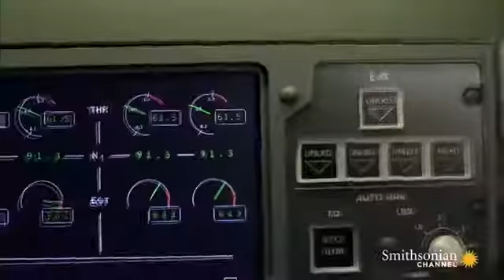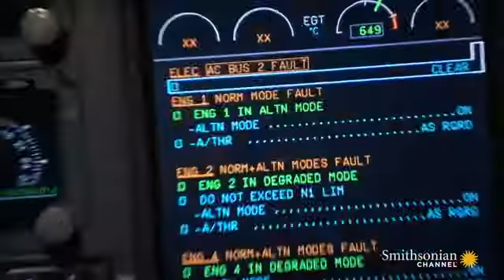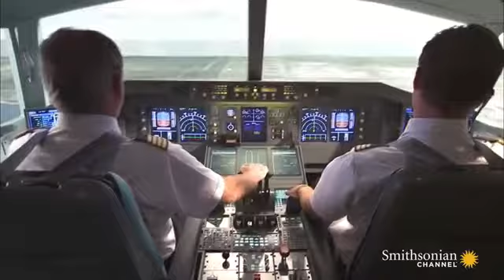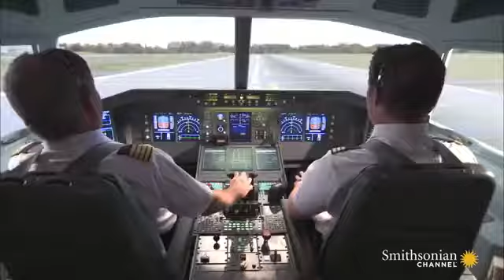WORLD BIGGEST AIRPLANE CRASH A380 ENGINE ON FIRE FULL HF